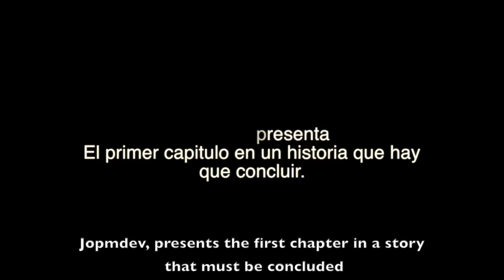Atlas Island Iphone Game 720p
Watch the trailer for the new update
Atlas Series "Omega"